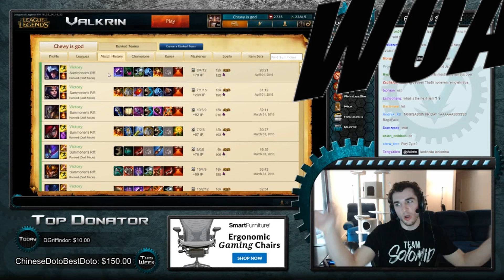Valkrin - League of Tanks - Stream Highlights #3